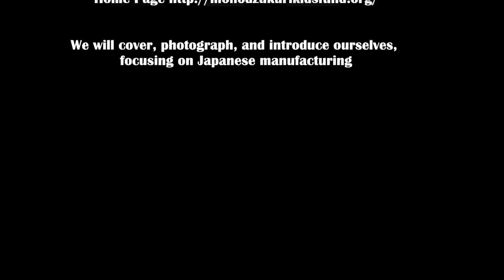One of "Tomorrow's Master Craftsman" creates a 3-dimensional folded Crane from a single Copperplate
Kyoto, the cultural capital of Japan, the city of a thousand years
Traditional Japanese crafts are also the major industry of Kyoto, most of which are run by artisans in their plants. But now such businesses have declined very rapidly in recent years as sales of traditional goods stagnate.

Yoshiharu Takayama, a Kyoto-based sheet metal craftsman, has been selected as one of the "Tomorrow's master craftsman" and his craftsmanship creates a three-dimensional folded crane from a single copper plate. The wings of the finished paper cranes show the beauty of the finished product and the excellence of sheet metal technology

Kyoto's sheet metal craftsman, Yoshiharu Takayama

We will cover, photograph, and introduce ourselves, focusing on Japanese manufacturing.